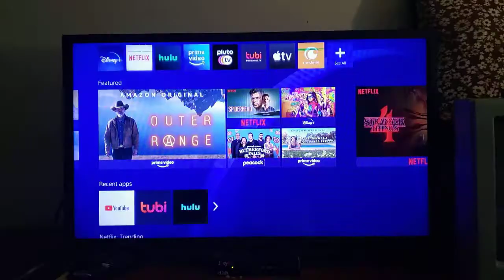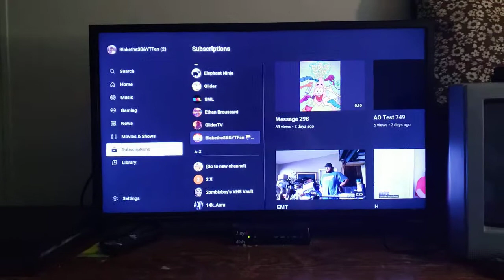Testing YT on my PS4